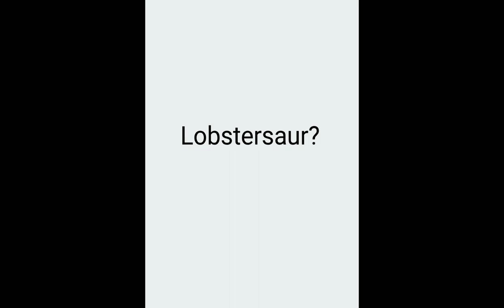Lobstersaur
Lobstersaur takes over Stage4Candy